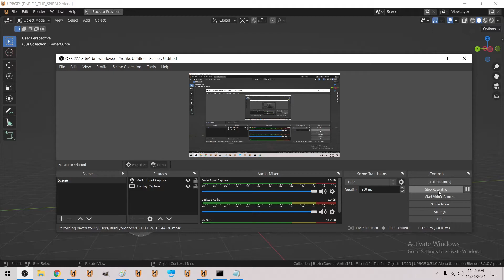Train / Roller Coaster System riding along 2 curves